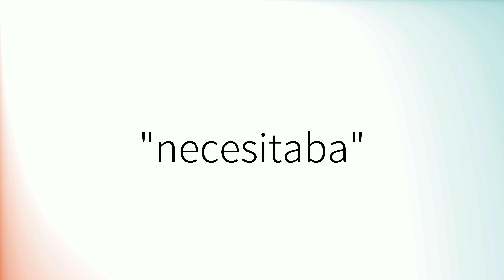Como pronunciar 'Necesitaba' en español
How to pronounce 'Necesitaba' in Spanish.
Comment prononcer 'Necesitaba' en espagnol.
Wie man 'Necesitaba' auf Spanisch ausspricht.
「Necesitaba」のスペイン語の発音の仕方